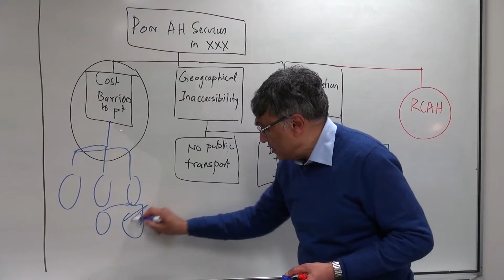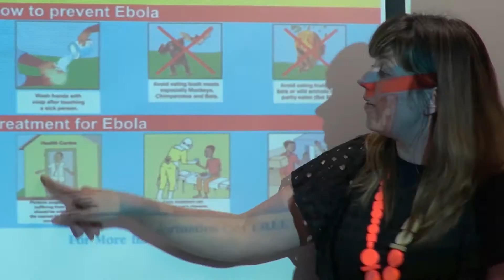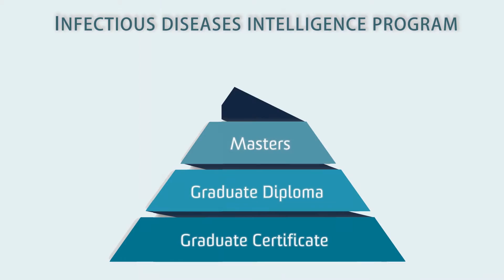About SPHCM: Infectious Diseases Intelligence Program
The School of Public Health and Community Medicine, UNSW Australia is offering a new program in Infectious Diseases Intelligence. Offered at the Graduate Certificate and Graduate Diploma levels, it is aimed at clinicians and other health care professionals wanting to up-skill in this area.